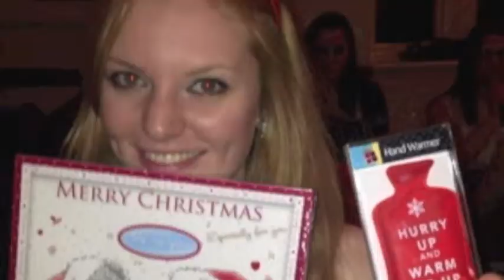Grad Netball Christmas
Merry Christmas from the Grad College Netball girls

Song: Mariah Carey's All I Want for Christmas and Fresh Prince of Bel Air theme song